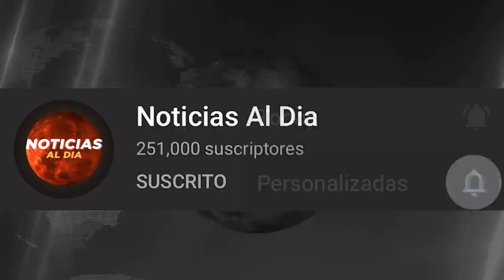BOLIVIA HOY NOTICIAS 12 DE NOVIEMBRE 2021, IMPACTANTE INFORMACION ARCE Y AÑEZ SEGUROS HOY